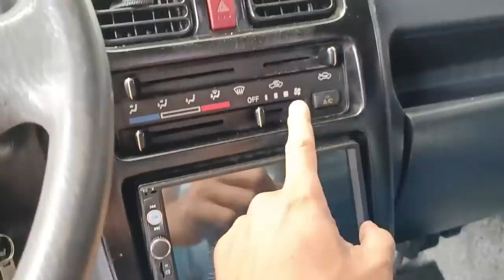OFF-ROAD SUZUKI CARRY/TRANSFORMER DROP SIDE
May Location In Google map:Dodong Laagan Auto Care Center/Surplus Tv